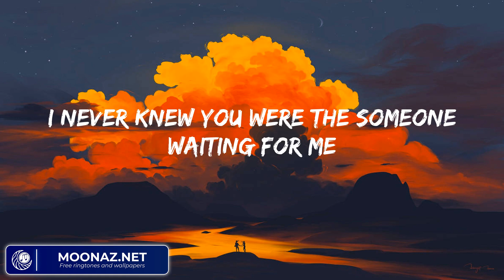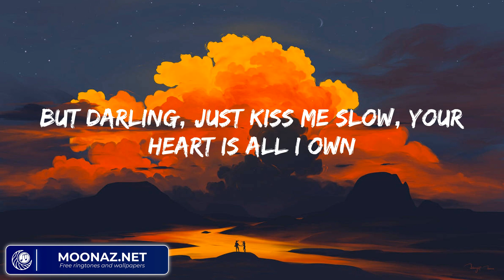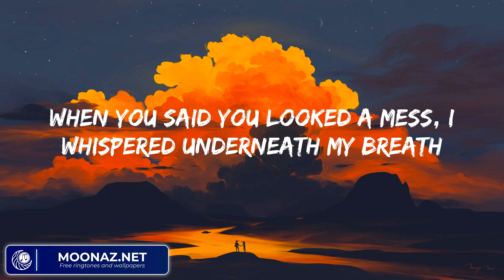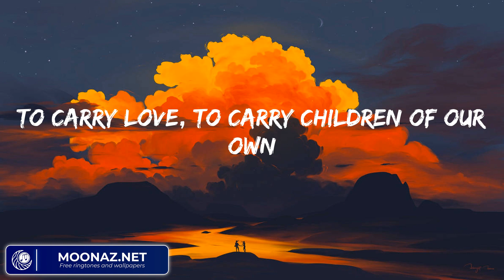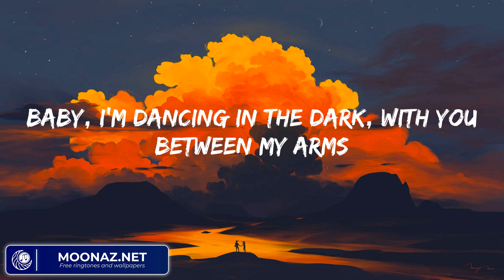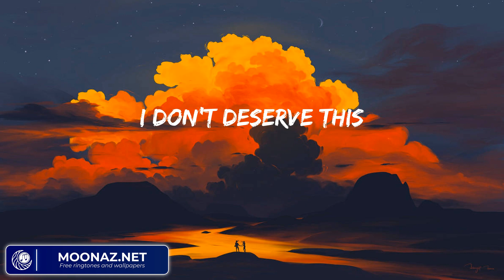Ed Sheeran - Perfect (Mix Lyrics) | James Arthur, Rema,...